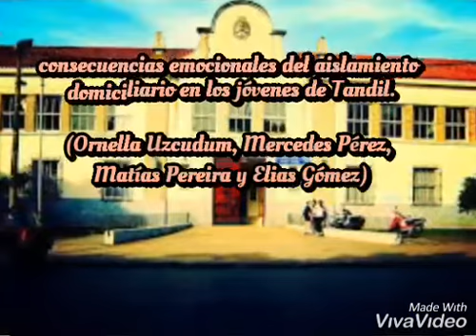Problemáticas sociales actuales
Los alumnos divididos en grupos pequeños realizaron diferentes investigaciones sociales de actualidad de su interés y la producción final es un video que compila lo trabajado.